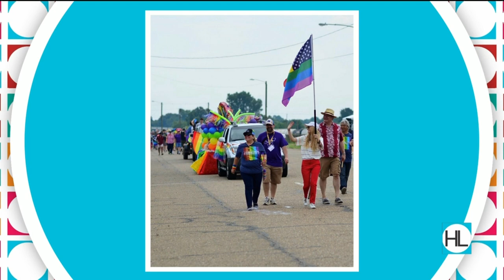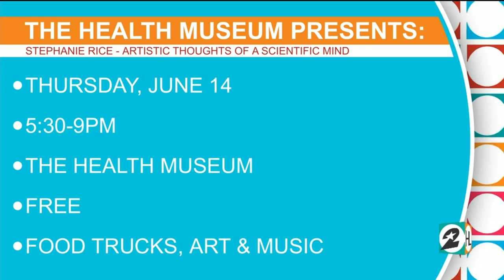Stephanie Rice Live